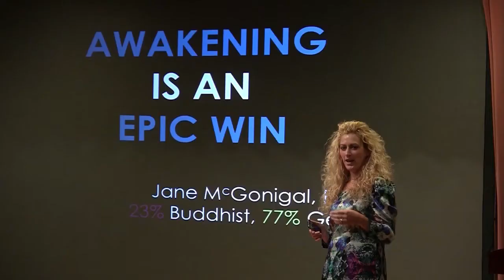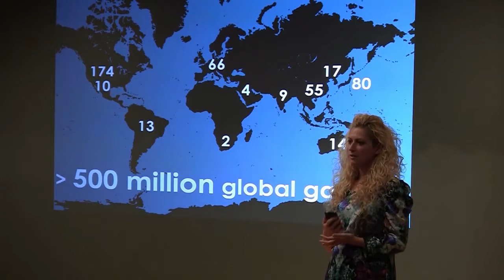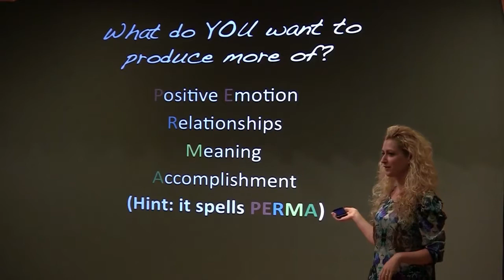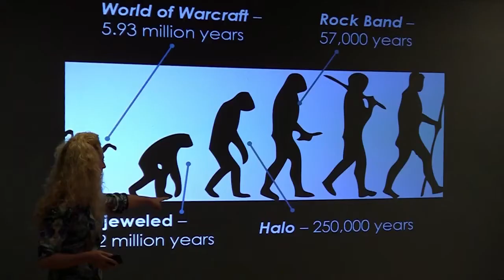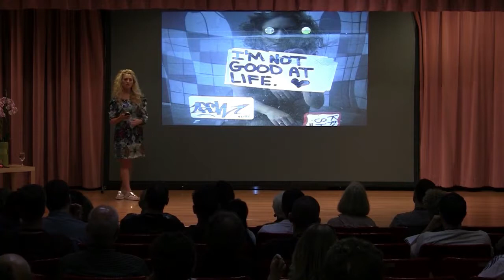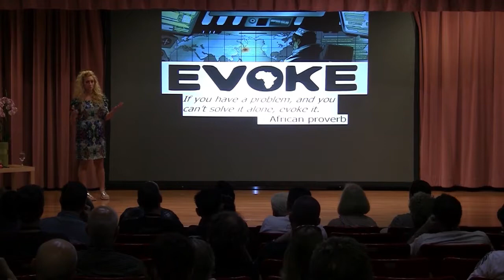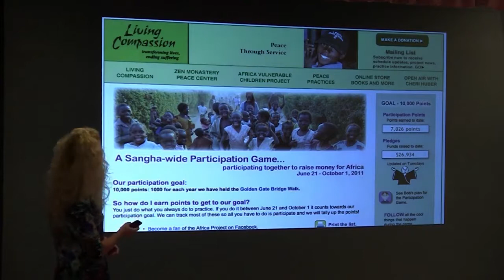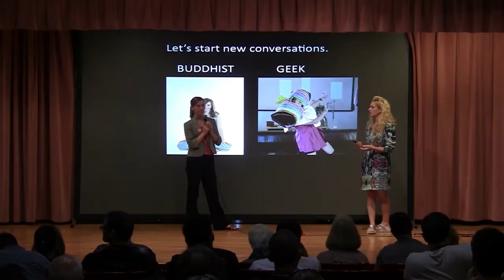Awakening is an Epic Win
The qualities of a good gamer and a bodhisattva have more in common than you think.  Find out how videogames--unexpectedly!--have trained today's young people to be more prepared for Buddhist practice than any previous generation.

Jane McGonigal, PhD is a world-renowned designer of alternate reality games--or, games that are designed to improve real lives and solve real problems.